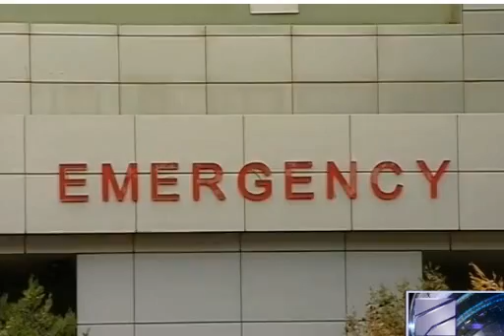ყოფილი ქმრის მიერ დაჭრილი მაკა წივწივაძე საავადმყოფოში გარდაიცვალა